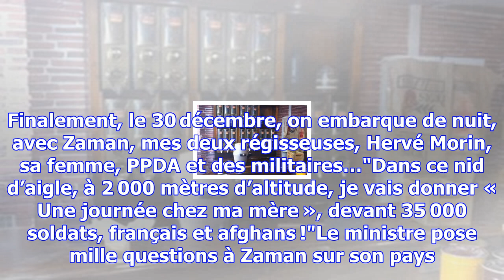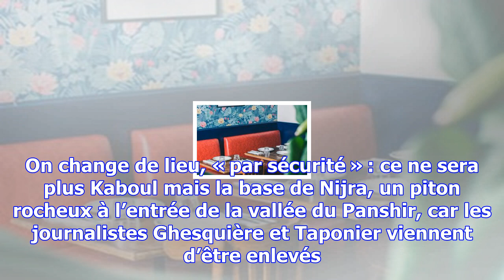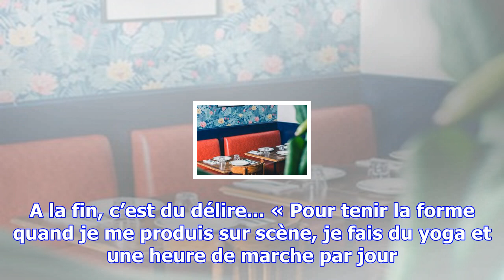Charlotte de turckheim: "le jour où dans l'afghanistan en guerre, je scelle mon histoire d'amour"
C’est en 2007, chez mon amie Chékéba hachemi, que je rencontre le futur homme de ma vie : Zaman, son...